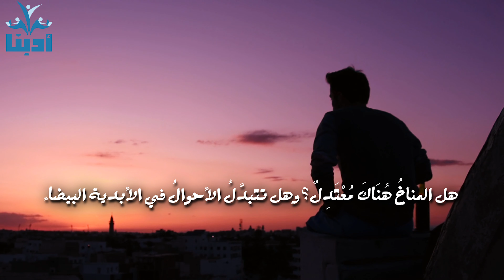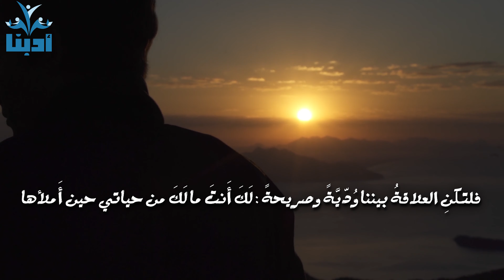أَيٌها الموت اُنتظر حتى أُعِدَّ حقيبتي | محمود درويش Mahmoud Darwish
أَيٌها الموت اُنتظر حتى أُعِدَّ حقيبتي |
محمود درويش Mahmoud Darwish
أجمل ما قال محمود درويش بالجدارية

 فرشاةَ أسناني ، وصابوني وماكنة الحلاقةِ ، والكولونيا ،والثيابَ
هل المناخُ هُنَاكَ مُعْتَدِلٌ؟ وهل تتبدَّلُ الأحوالُ في الأبدية البيضاء
أم تبقى كما هِي في الخريف وفي الشتاء؟
وهل كتابٌ واحدٌ يكفي لِتَسْلِيَتي مع اللاَّ وقتِ أمْ أَحتاجُ مكتبةً؟
وما لُغَةُ الحديث هناك، دراجةٌ لكُلِّ الناس أَم عربيّةٌ فُصْحى
ويا مَوْتُ انتظرْ حتى أستعيدَ صفاءَ ذِهنْي في الربيع وصحّتي
 لتكون صيَّاداً شريفاً لا يَصيدُ الظَّبْيَ قرب النبع
فلتكنِ العلاقةُ بيننا وُدّيَّةً وصريحةً: لَكَ أَنتَ ما لَكَ من حياتي حين أَملأها
ولي منك التأمُّلُ في الكواكب:
لم يَمُتْ أَحَدٌ تماماً تلكَ أرواحٌ تغيرُ شكلهاومُقَامَها

الفيديوهات الموجودة مأخوذة من موقع بكسل المجاني
الموسيقى من مكتبة اليوتيوب المجاينة